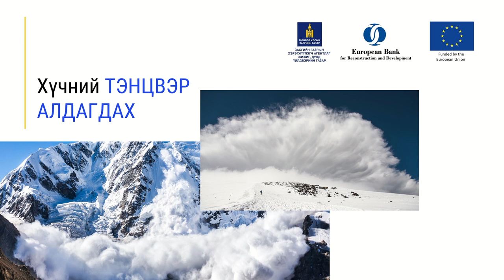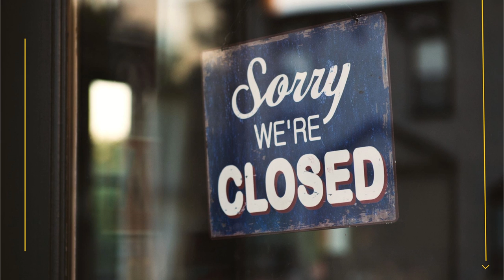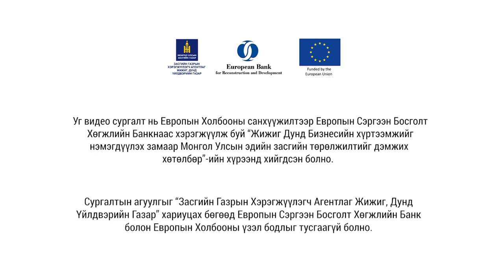6-3. Шоконд орохгүй эрүүлээр харж, сэтгэ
6. Хямралын менежмент